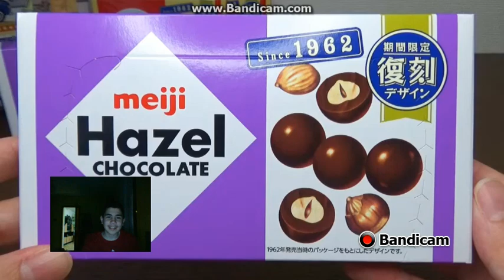Meiji Hazel Chocolate